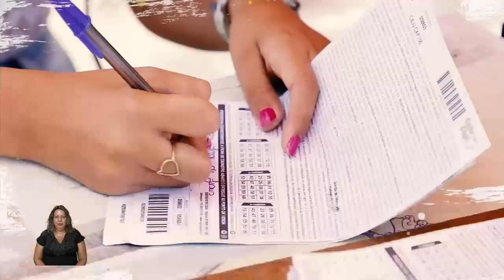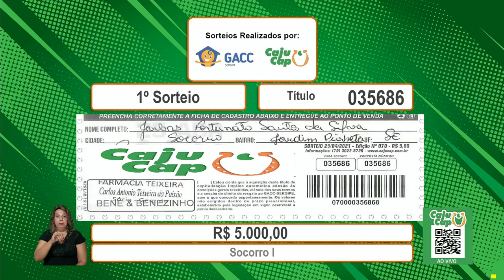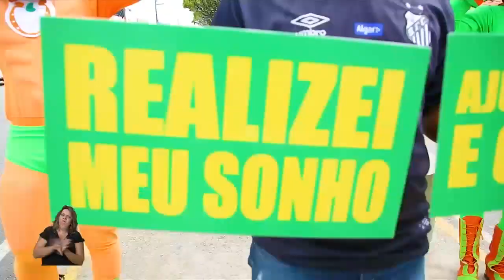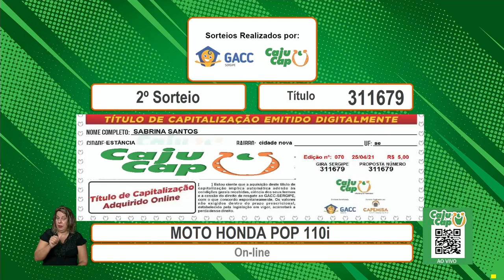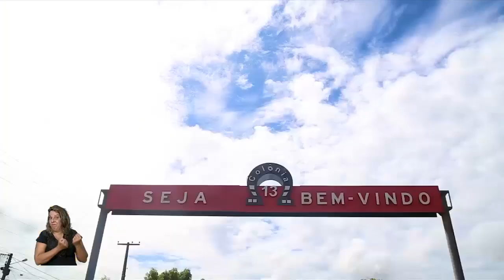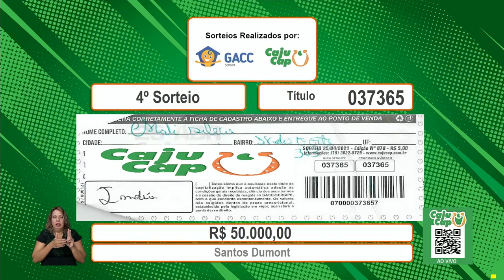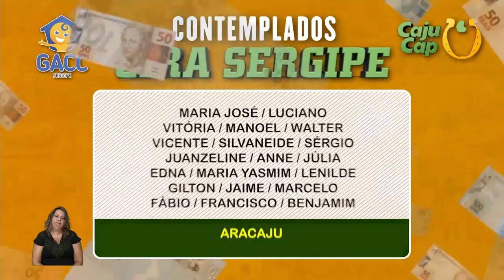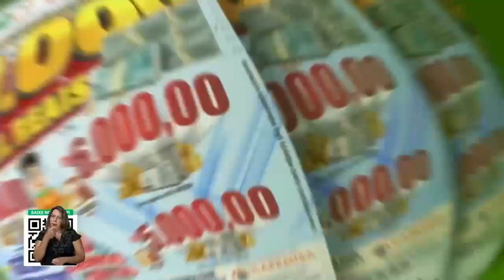CajuCap Programa Completo 25.04.2021